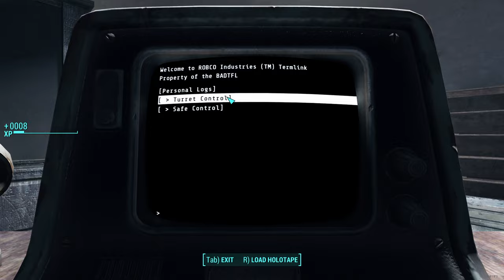Nick Valentine the Tape Hoarder | Fallout 4: Welcome to Paradise #38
The bomb have fallen and the world has ended, but one very chilly boy break free from his cryogenic prison to track down his son. Mr Planty Mush, a sniveling but amiable hypernerd, learns to survive in the wasteland and maybe, along the way, makes one or two friends.

Chapters:

00:00 - Normal Occasions
16:23 - Non-stop Darkness (Skippable)
1:00:00 - Still Skippable

Last Fallout 4 series was removed from the channel due to a combination of misrepresentitive technical issues (which have since been resolved) and over-zealous community members.

I do not endorse modifying default mod lists - just because I do it, doesn't mean you should, or can. This is a risk I am willing to take and do it fully understanding that I will not get support from the mod pack designer in doing so.

Therefore, I am specifically not going to mention what I have added or changed to the mod pack. If there are problems, they will be resolved by me in my own time. I am not going to bother developers over self-inflicted bugs. As a frequent modpack designer I understand the frustrations that can come from this.

You should try and understand all of this too. YOU ARE ON YOUR OWN.

=== Links ===